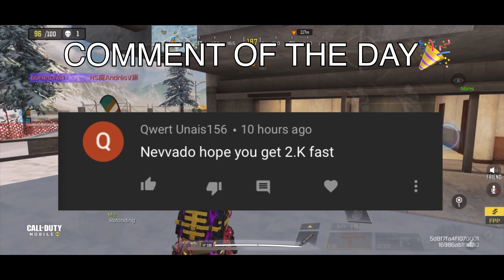EVERYTHING YOU NEED TO KNOW ABOUT SEASON 13 IN CALL OF DUTY MOBILE BATTLE ROYALE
Video Editor: Luma Fusion
Nationality: Jamaican 🇯🇲
Device: Iphone Xr
Thumbnail Editor: Pics Art
Headset: JVC headphone
Recorder: Built in IOS Screen Recorder

FAQ
I play 4 Finger Claw